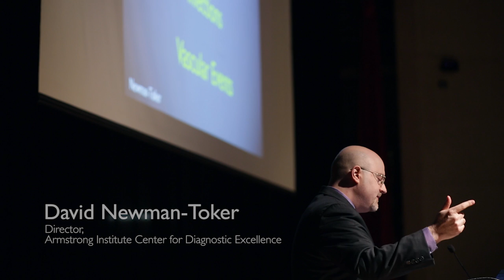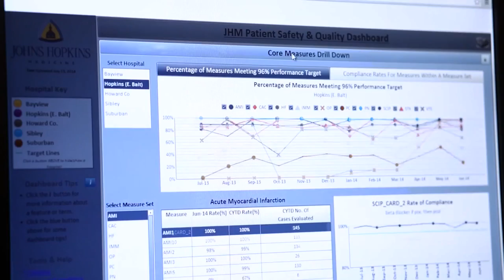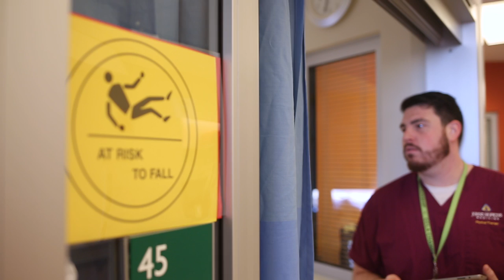The Armstrong Institute Center for Diagnostic Excellence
Johns Hopkins Medicine announced the opening of the Armstrong Institute Center for Diagnostic Excellence. The center, led by David Newman-Toker, M.D., Ph.D., professor of neurology and otolaryngology and an internationally-recognized leader in diagnostic research and diagnostic safety, will enhance diagnostic accuracy, cut waste on unnecessary diagnostic testing, and move the needle on eliminating preventable harms from diagnostic errors worldwide. This Center is part of the Armstrong Institute for Patient Safety and Quality.